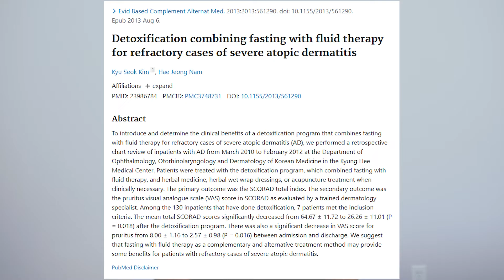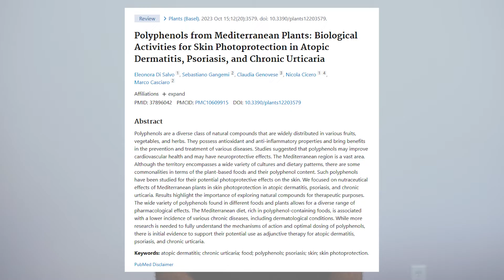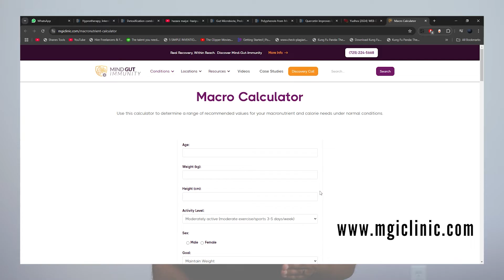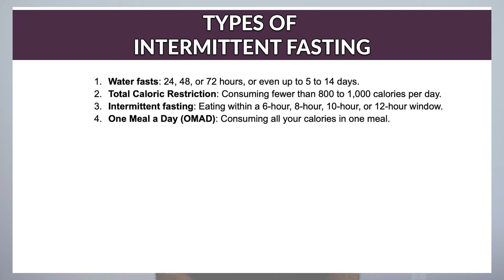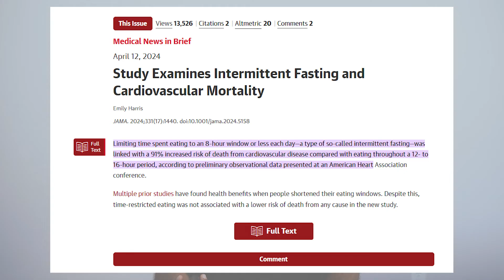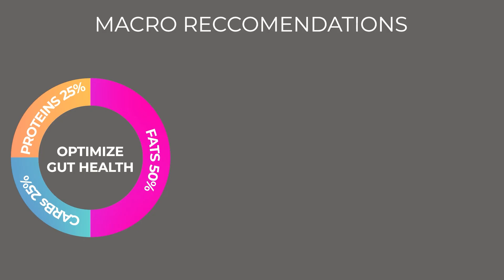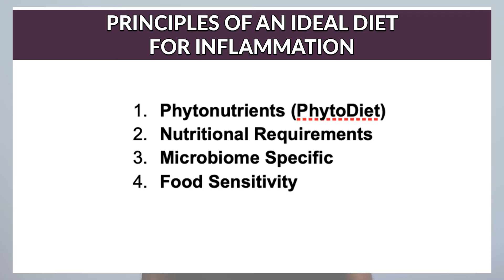Eczema & Fasting: Quick Fix or Long-Term Mistake? - Medical Doctor Explains Research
⏳ Fasting for Eczema: Help or Harm? | Doctor Explains the Real Risks & Benefits

Is fasting a legitimate solution for eczema relief, or could it be making things worse long term? In this video, Dr. Chanu Dasari breaks down the truth about water fasts, intermittent fasting, OMAD, and ketosis for managing eczema—and why short-term relief may come at a long-term cost.

✅ What you’ll learn in this video:

How fasting impacts eczema and inflammation

Why symptoms often return after fasting ends

The risks of long-term caloric restriction for eczema patients

How to use phytonutrient-focused diets instead of starvation

The 4 essential criteria for reversing eczema naturally

💬 Let’s talk!
Have you tried fasting for eczema? Did it help or hurt in the long run? Drop your experience in the comments below!

📤 Share with someone who needs this info

Dr. Chanu Dasari
Board-Certified Surgeon | Autoimmune Specialist | Mind-Gut-Immunity Method

For our clients, we help design custom diet plans based on several key criteria: Microbiome Specificity, Phytonutrients, Macronutrients, and Food Sensitivity.   These four criteria help determine whether any type of diet will work for managing Eczema symptoms during a flare, as well as healing inflammation over time to reach remission.

00:00-00:59: Introduction
01:00-01:22: Eczema studies on the effects of intermittent fasting on quality of life, clinical symptoms, inflammation, and oxidative stress on women.
01:23-02:06: Mucosa-associated lymphatic tissue, or MALT for short and it's importance for Eczema.
02:07-02:59: The four key criteria needed to maintain a healthy diet.
03:00-03:35: Phytonutrients, what they are and why they are important to your Eczema symptoms.
03:36-05:20: Where to find Phytonutrients, their subgroups and ways to consume them.
05:21-05:56: Macronutrient requirements and how to calculate them.
05:57-07:14: Different types of Intermittent fasting and their issues for Eczema.
07:15-08:24: Body Mass Index (BMI) importance on Eczema and how to calculate it.
08:25-09:25: Recent study that showing a connection between fasting and cardiac death along with many other issues.
09:26-10:51: Finding the ideal macronutrient balance in your diet for Eczema, also for weight loss and weight gain.
10:52-11:47: The Eczema ideal diet recap.
11:48-12:55: Mind Gut Immunity method explained.

-Resources:
- Food Sensitivity Tests for Eczema video: TBA
- Carnivore diet for Eczema video: TBA
-Fasting for Eczema video: TBA
-Vegan Diets for Eczema video: TBA
-SCD diet for Eczema video: TBA
-FODMAP diet for Eczema video: TBA

About the author:
Dr. Dasari is an intestinal disease surgeon who specializes in reversing autoimmune inflammation and digestive dysfunction by leveraging phytonutrients to recalibrate the gut microbiome. His methodology has impacted the lives of patients worldwide struggling with Eczema and other inflammatory conditions.

100% of the original content in this video is written and produced by Dr. Chanu R. Dasari, MD. This video is NOT AI generated, and Dr. Dasari never uses AI generated content on any of his platforms.